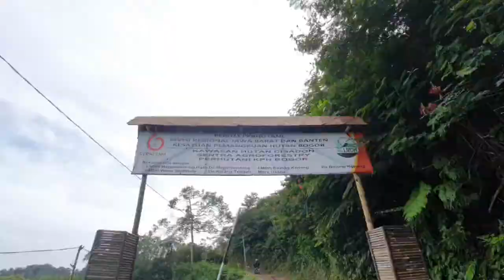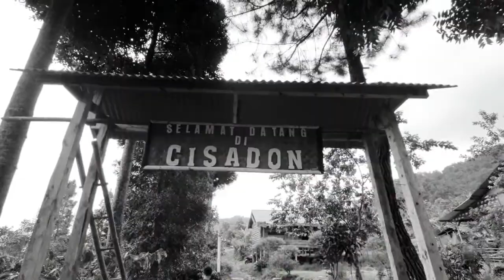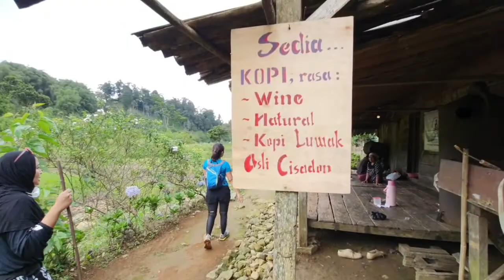DON'T MESS WITH CISADON treking tipis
Treking tipis ke Cisadon biar kaya orang-orang.